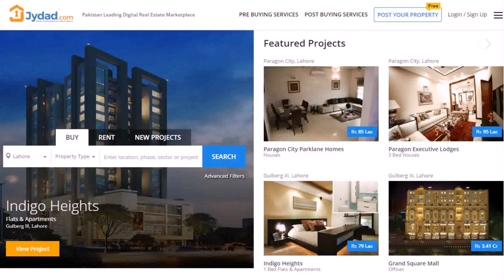Houses Interior Designs Pakistani Pictures